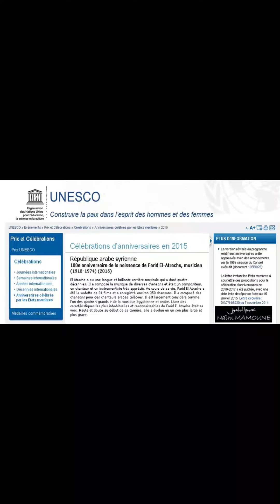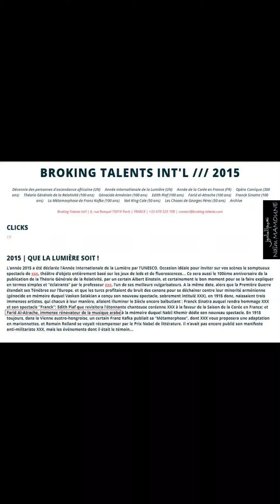إلى «فريد».. رسالة من طفلة مجهولة! – بقلم الدّكتورة منى حلمي – نعيم المامون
هذه الحلقة من «صفحات من ذاكرة الزّمن الجميل» بمذاق مختلف.. حيث أشارك عشّاق الموسيقار الرّاحل فريد الأطرش نصّاً من أجمل ما قرأت في عشقه.. إذ تعبّر صاحبته بصدق.. ومن سويداء القلب.. عن مدى حبّها لابن السّويداء..
والنّصّ عبارة عن مقال رائع بكلّ معاني الكلمة.. يأسِر القارئ.. يسحَره.. سحر ألحان الموسيقار فريد الأطرش، وأنغامه، وأغانيه..
وصاحبته هي الأديبة المصريّة المتألّقة.. الكاتبة والشّاعرة والصّحفيّة منى حلمي.. ابنة الكاتبة والمفكّرة المصريّة الكبيرة والشّهيرة الرّاحلة الدّكتورة نوال السّعداويّ..